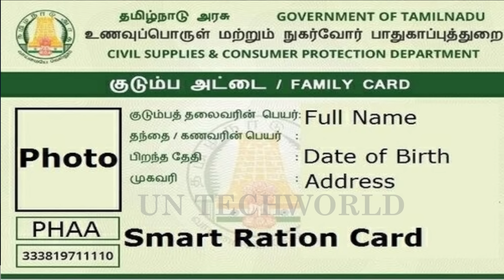🔥தமிழக ரேஷன் அட்டைதாரர்களுக்கு ஷாக் NEWS..| Ration card news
🔥தமிழக ரேஷன் கடைகளில் மிகப்பெரிய குளறுபடி..| Ration card news

பொங்கல் பரிசு 2024 அரிசி ரேஷன் அட்டைக்கு மகளிர் உரிமை தொகை ரூ.2000 | Ration card news| Pongal Parisu